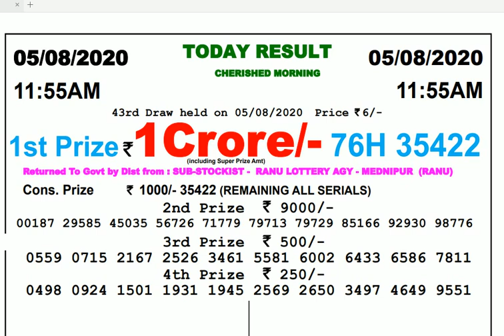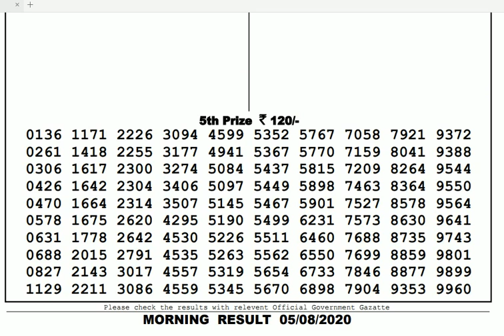Lottery Live I Lottery Results I Sombad Lottery 11.55am 04.00pm 08.00pm gdn